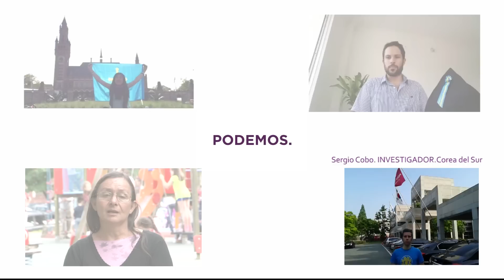Tú que puedes